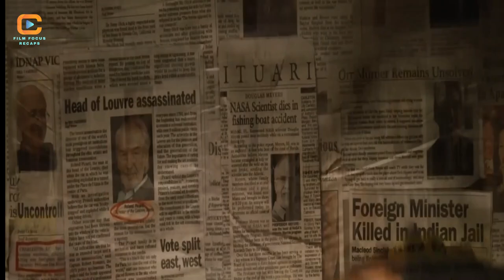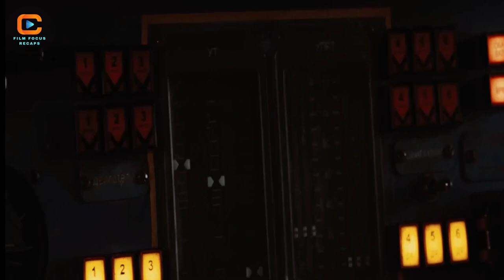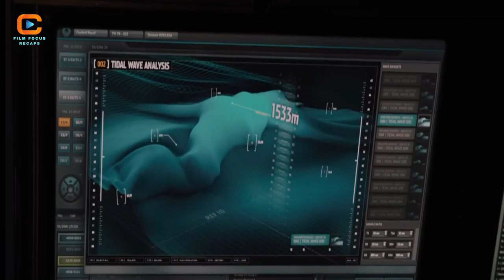2012 Movie Recaps Disasters Huge Tsunami Covers 99% of Earth, Only Rich Survive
Movie Recaps Disasters Huge Tsunami

Movie Description:
"2012" is a disaster film directed by Roland Emmerich, released in 2009. The movie depicts a fictional interpretation of the Mayan prophecy that suggests the world would end in 2012.

The story follows Jackson Curtis, a struggling writer and part-time chauffeur, who becomes entangled in a global catastrophe as the Earth's crust begins to destabilize due to unprecedented solar activity. As earthquakes, tsunamis, and volcanic eruptions ravage the planet, Jackson embarks on a perilous journey to ensure the survival of his family, including his ex-wife Kate and their children.

Amidst the chaos, governments around the world collaborate on a plan to build a series of massive arks capable of withstanding the impending cataclysm. Jackson, Kate, and their children join a small group of survivors in a race against time to reach one of these arks before the world is consumed by disaster.

Throughout their journey, the family encounters various obstacles and dangers, including collapsing cities, crumbling landscapes, and desperate mobs vying for a spot on the arks. As tensions rise and resources dwindle, Jackson must summon all his courage and resourcefulness to navigate the treacherous landscape and ensure the safety of his loved ones.

In a climactic sequence, the survivors narrowly escape the destruction of Earth as they board the ark and watch from above as the cataclysmic events unfold. Ultimately, a new chapter begins for humanity as the survivors look to rebuild and forge a future on a transformed planet.

"2012" is a thrilling and action-packed ride that explores themes of resilience, family, and the indomitable human spirit in the face of overwhelming adversity.

00:00 Introduction
03:04 First
06:18 Second
09:38 Third